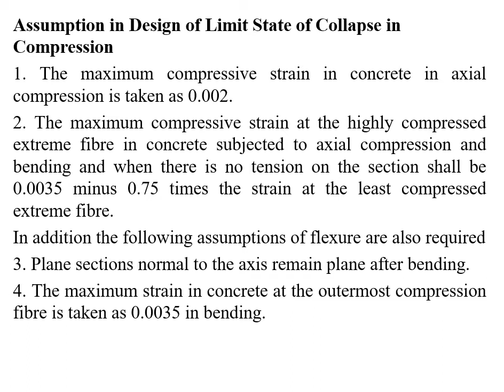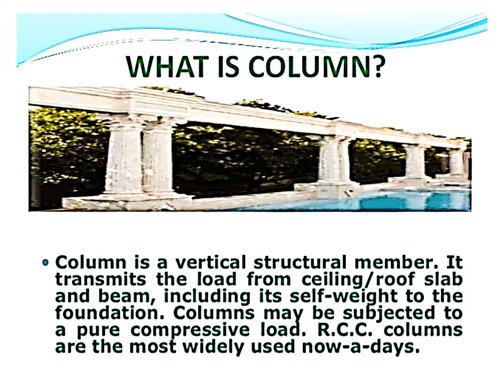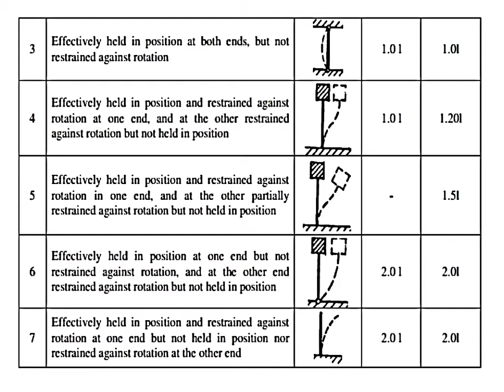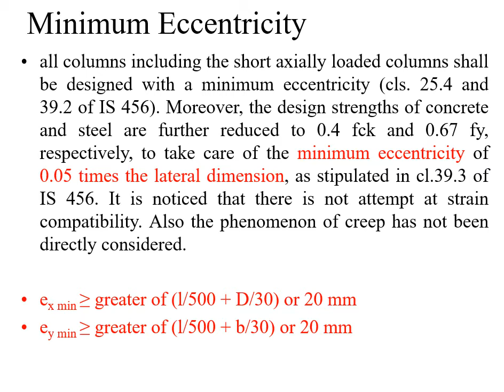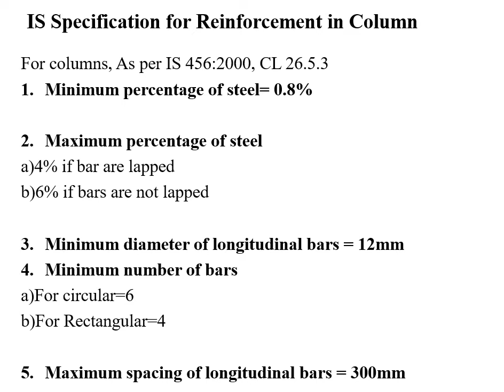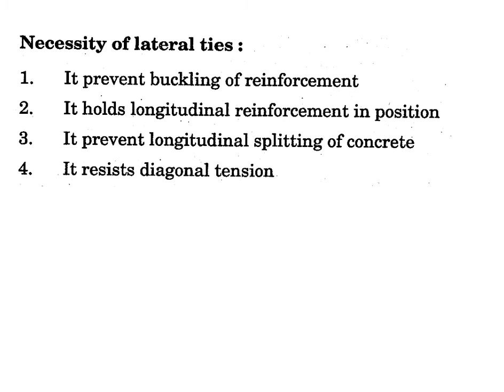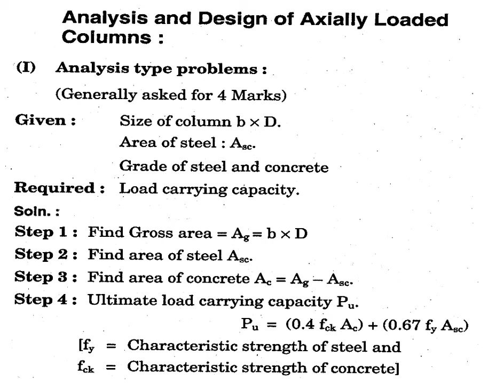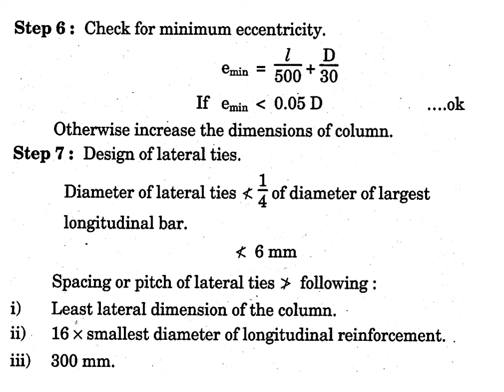Ch No 6 Design of Axially Loaded Short Column TH Copy